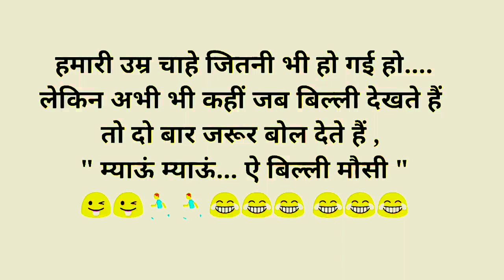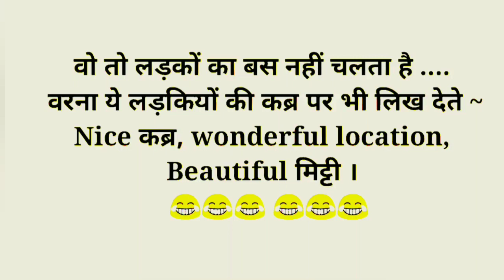मजेदार चुटकुले 🤑Majedar Chutkule 😜 || jokes in Hindi 😀|| tell me a joke